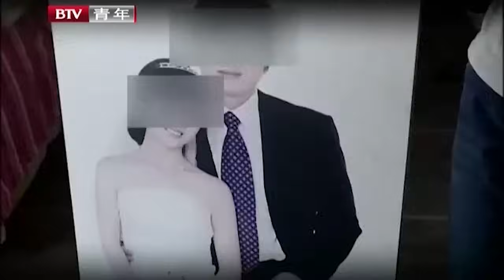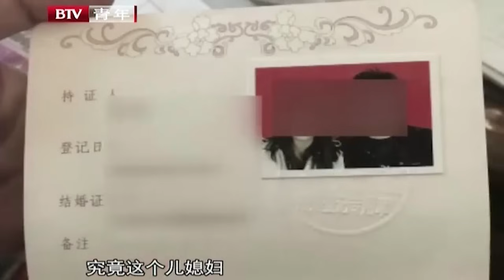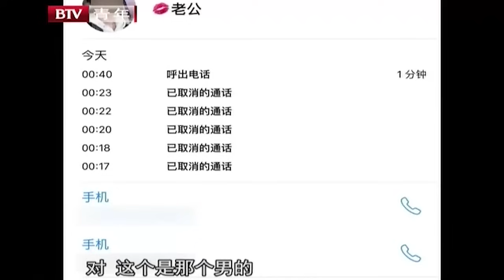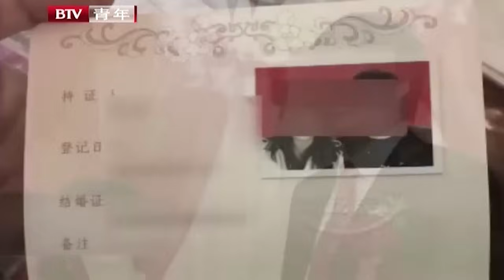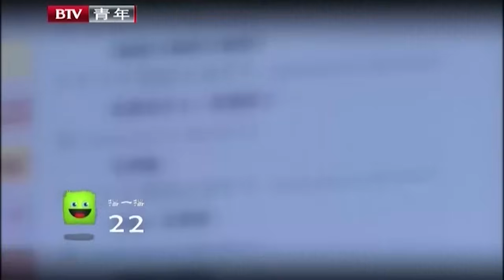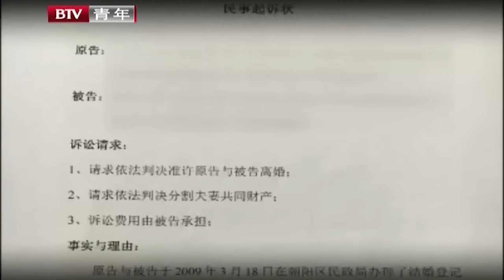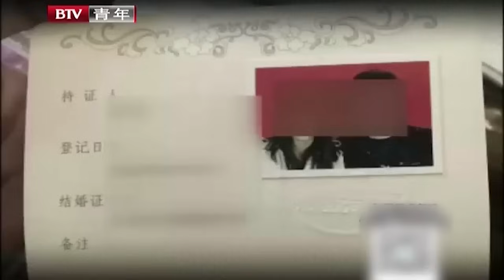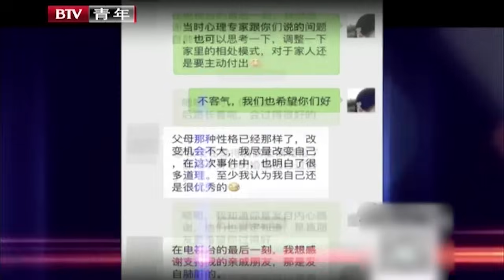妻子出轨提出离婚还要分割公公的房产,谁料丈夫还爱着坚持不离婚,父亲现场大骂儿子太懦弱【谁在说】